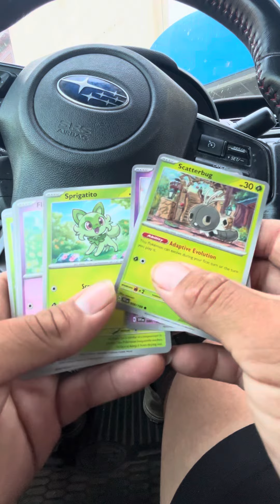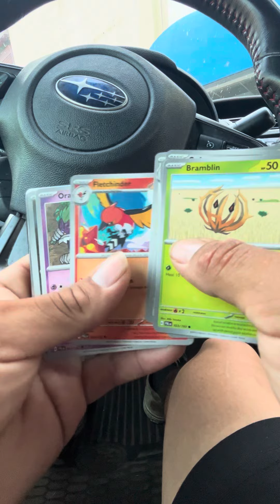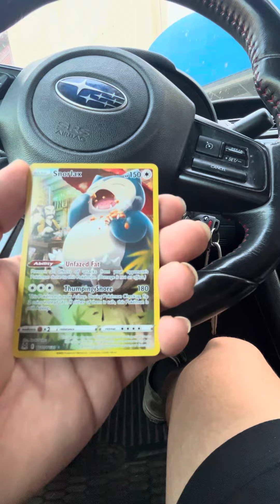Annihilape ex box!